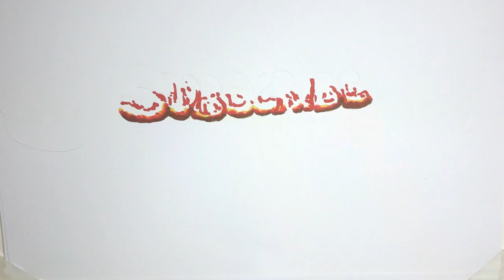✅ "Что с лицом?": 71-летняя Алла Пугачева изменилась до неузнаваемости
✍  В этом году Алла Пугачева редко выходит в свет из-за пандемии коронавируса. 71-летняя артистка находится в зоне риска, поэтому ограничивает контакты. Но недавно примадонна все-таки покинула в свой особняк в деревне "Грязь", чтобы встретиться с подругой.  Супруга Максима Галкина пообщалась с бывшей солисткой группы "Пропаганда" Викторией Ворониной, которая написала для нее песню "Мой друг". В прошлом году артистка впечатлила поклонников, выступив с этой композицией.  Чтобы долгожданная встреча стала более незабываемой, Виктория и Алла Борисовна сделали совместный снимок. Как только фотография оказалась в инстаграм-аккаунте Ворониной, поклонники пришли в изумление. Некоторые не узнали Пугачеву. "Что с лицом?", – поинтересовался один из интернет-пользователей.     Исполнительница песни "Арлекино", действительно, не похожа на себя. Вероятно, дело в необычном макияже, который нанесла артистка. Она подвела глаза коричневым карандашом и сделала стрелки, из-за чего ее взгляд изменился.     Та ...